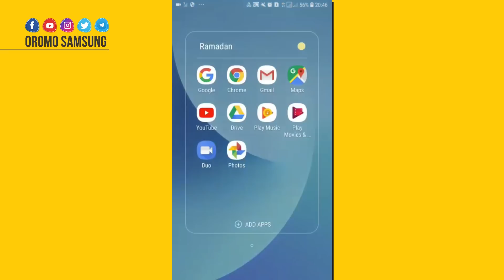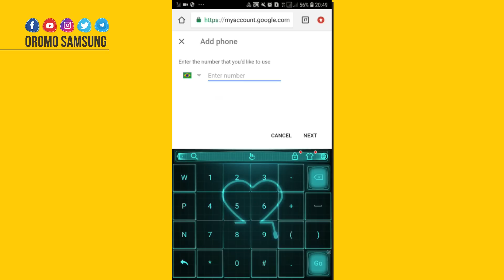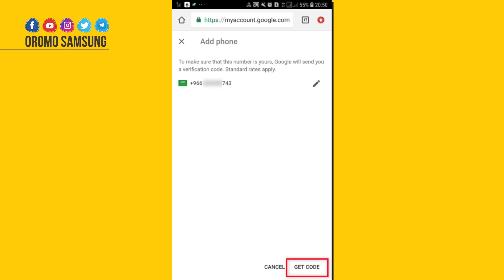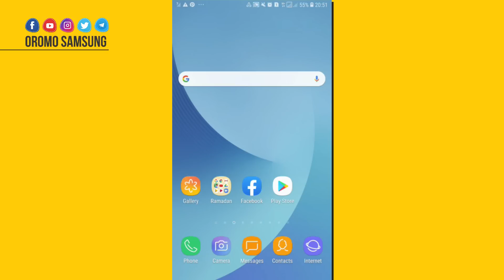Email Keenya irratti Lakkoofsa Keenya dabalachuuf - Barnoota Murteessaa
Barnoota dabalataaf

Miidiyaalee Hawaasaa irratti Nu hordofaa...

Galatoomaa!